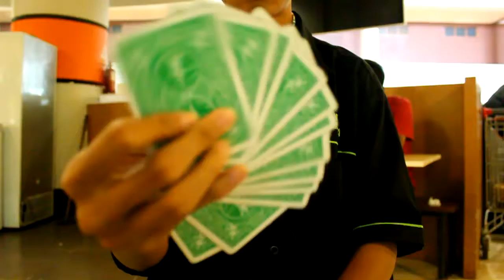Card Flourish_After School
Broadcast Vocational High School 2 Tasikmalaya City

Location : Plaza Asia Tasikmalaya